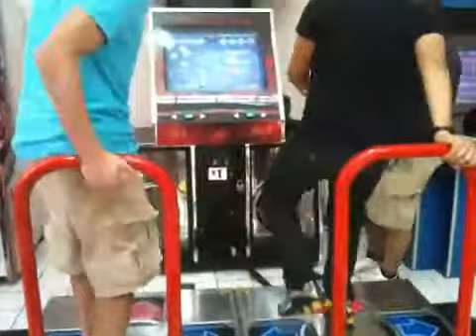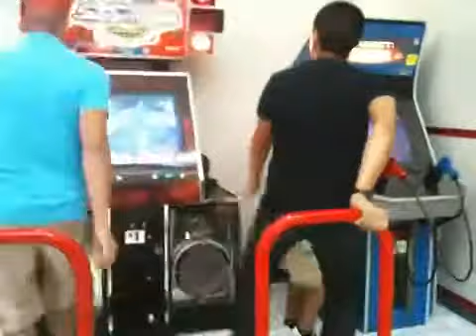Dance Dance Beast vs. Dance Dance Least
Casas (right) vs. Dewoody (the other guy) at DDR in the mall